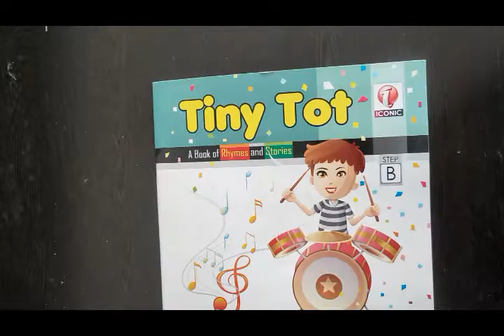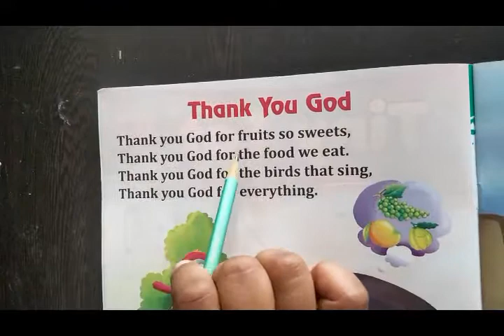Class KG 1 English Rhymes Poem 1